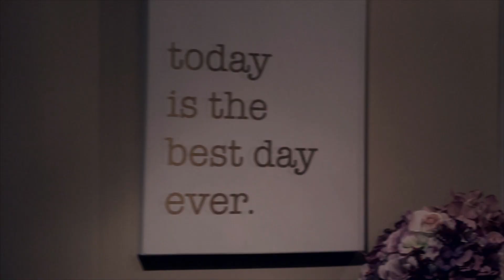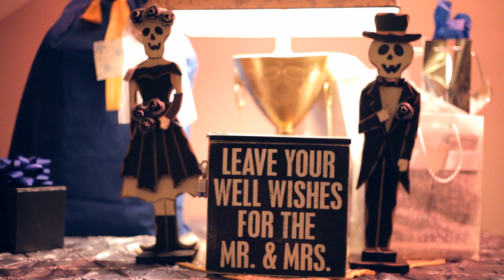Friday the 13 Part XI: Jason Takes a Wedding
The Wedding of Ruby & Daniel Walter
11/13/2015

Filmed By: David Hoang & Sam Cho
Edited By: David Hoang
Location: Le Bam Studio
Photo: Michael Rivera
Aerialist: Marilyn Chen